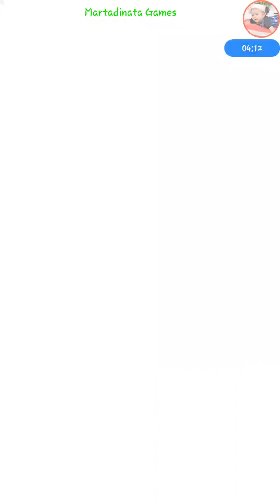Extreme Z Battle - Destined Rival Saga 4 (SSG Goku & Vegeta) | Dokkan Battle GLB